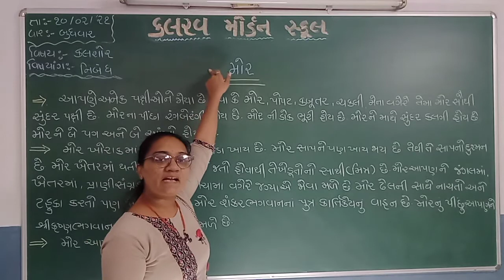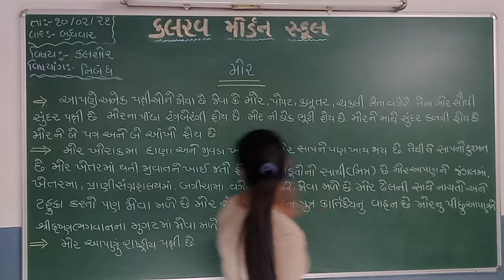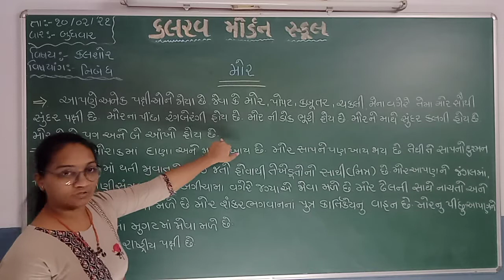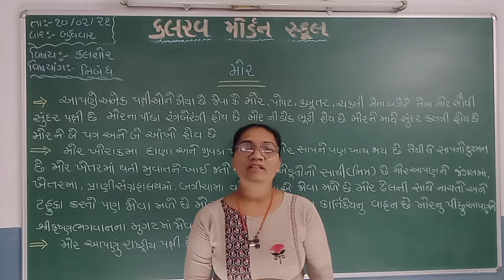std 3 kalshor 10 02 21